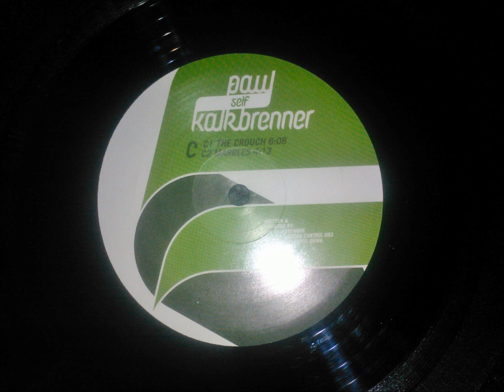Paul Kalkbrenner - Marbles (C2)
Label: BPitch Control - BPC083
Artist: Paul Kalkbrenner
Track: Marbles
Format: 2 × Vinyl, 12", Album, 33 ⅓ RPM
Land: Germany (Deutschland)
Released: 2004
Genre: Electronic
Style: Trance, Techno, Minimal

Vinyl "Self" Tracklist:

A1 - Press On
A2 - Castanets

B1 - Dockyard
B2 - Lozenge
B3 - Queer Fellow

C1 - The Crouch
C2 - Marbles

D1 - Since 77
D2 - The Palisades
D3 - Final Page